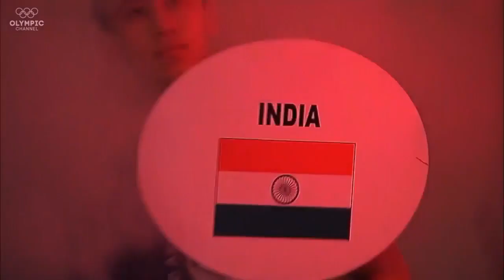Asian Boxing Championship 2017 Men's Heavy91kg Final Bout IND SUMIT Sangwan VS KAZ VASSILIY Levit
Hello and welcome to BOXINGSTAM
I would be very happy if you would leave a like there.